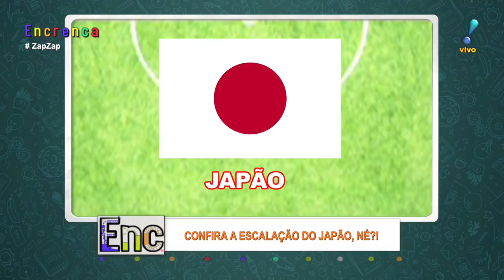Escalação do Japão: Não deu pra entender nada!